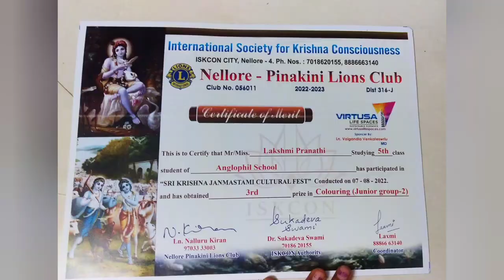my daughter got prize in colouring compitation 19/8/22